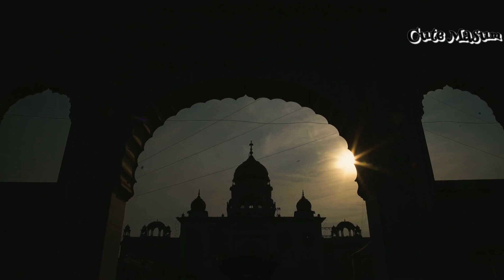Arabic Islamic Music No Copyright | Islamic Ringtone 2021 | Arabic Background Music 2021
About using the music :
- You can't reupload the music on Youtube and another website.
- You can't use this music for commercial projects (advertising, endorsement, paid promoting, etc) without permission from us.